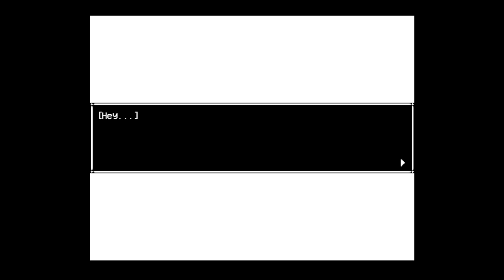In Stars and Time Demo - No Commentary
"Live with the ever-present burden of being trapped in a time loop only you can know about in this turn-based RPG. Create a better future for you and your friends. Find hope where there is none left. Pray to the stars and free yourself from time."

Release date shows as  "TBD"